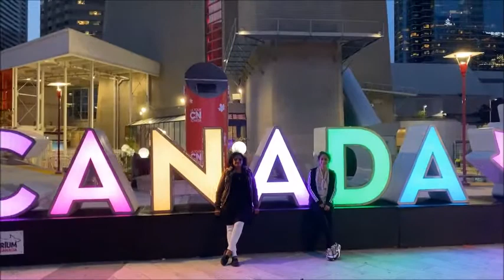Farali pizza 785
knead your dough very well